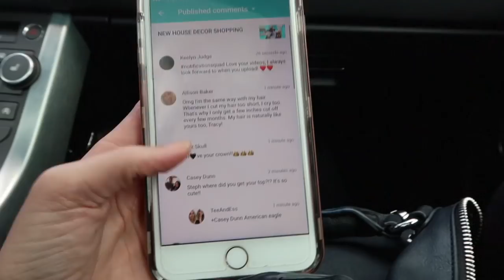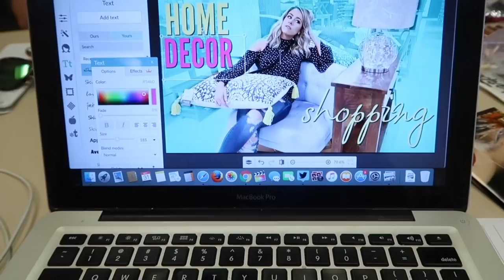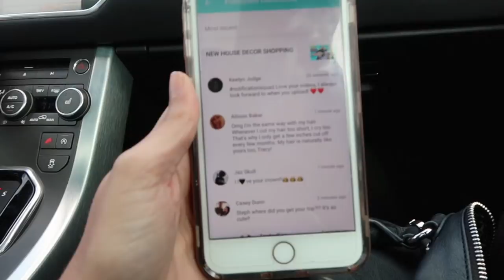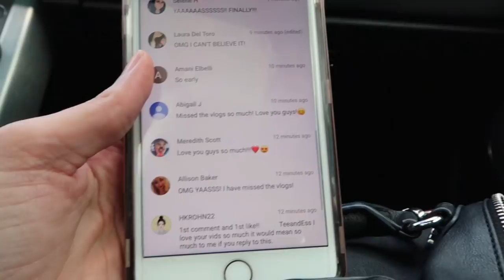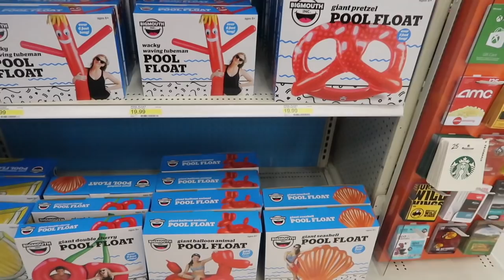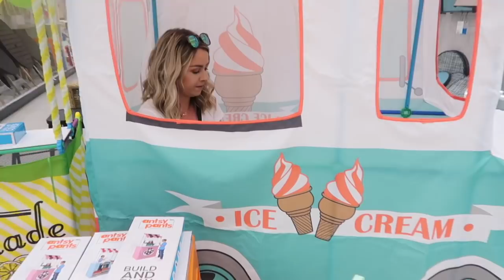SHOPPING IN TARGET ADVENTURES | TEEandESS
TODAY we go shopping in TARGET and Ulta and eat lots of food. Click Thumbs Up if you love it!  Can we hit 3,000 LIKES?

♡ T W I T T E R➜ @11thGorgeous
♡ I N S T A G R A M➜ eleventhgorgeous
♡ S N A P C H A T➜ TracyAndStef
♡ F A C E B O O K➜ eleventhgorgeous
♡ M U S I C A L.L Y➜ eleventhgorgeous